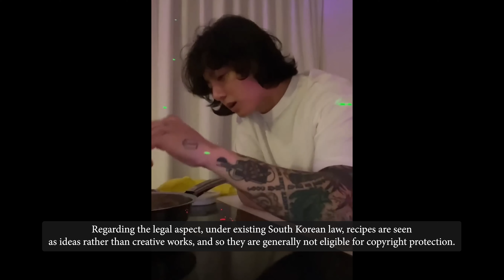Stealing from Jungkook, Jungkook’s confession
Attempt to steal from Jungkook, Jungkook’s confession

0:00 Intro
0:12 A company was accused of trying to steal Jungkook’s intellectual property
2:29 A physical album for J-Hope’s ‘Jack In the Box’ will finally be released
3:08 Jungkook made a few confessions about his friendship with V